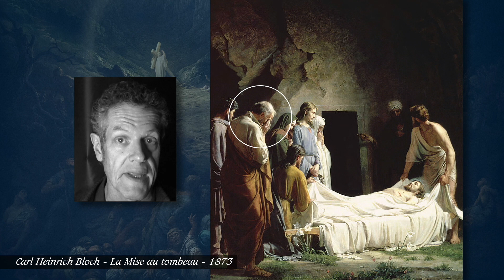La Vallée des larmes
Associées à la souffrance psychologique ou physique mais aussi à la joie, les larmes sont omniprésentes dans la peinture.
In nearly all human cultures, crying is associated with tears trickling down the cheeks and accompanied by characteristic sobbing sounds. Emotional triggers are most often sadness and grief, but crying can also be triggered by anger, happiness, fear, laughter or humor, frustration, remorse, or other strong, intense emotions. Crying is often associated with babies and children. Some cultures consider crying to be undignified and infantile, casting aspersions on those who cry publicly, except if it is due to the death of a close friend or relative.

Sources :

Antonio Paolucci - Michel-Ange : les Pietà - Skira